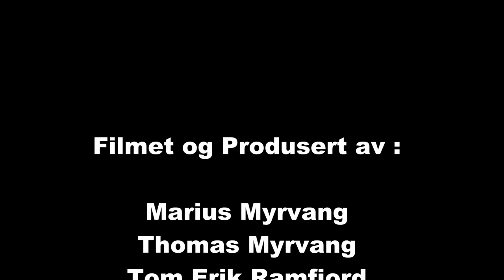Rally Aurskog Høland 06.06.2015 Cam 1